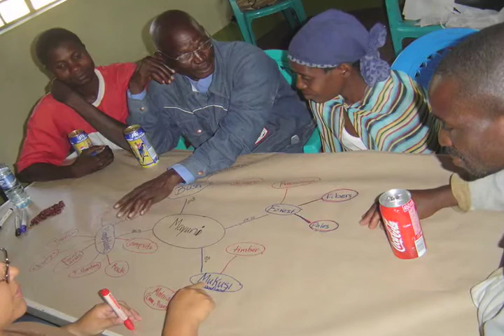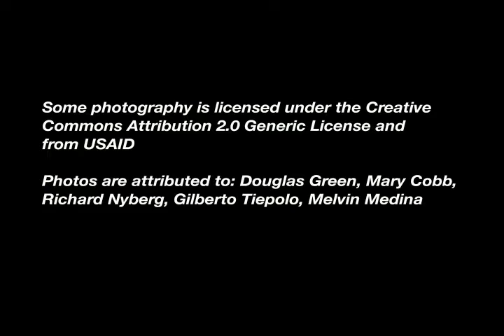University of Florida, Master's in Development Practice Program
Interview with Marianne Schmink, Director of Tropical Conservation at the University of Florida, about the Master's in Development Practice (MDP) program.

MDP degree programs provide rigorous professional training for future leaders in the field of sustainable development. Learn more about the MacArthur Foundation's support for this work